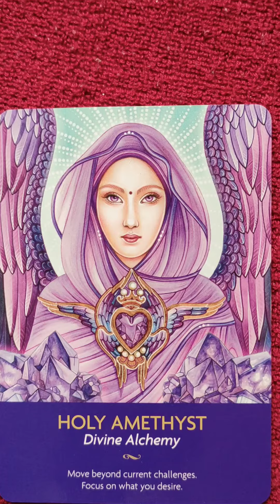septermber tarot reading cancer shorts